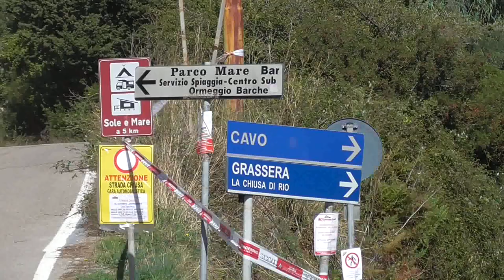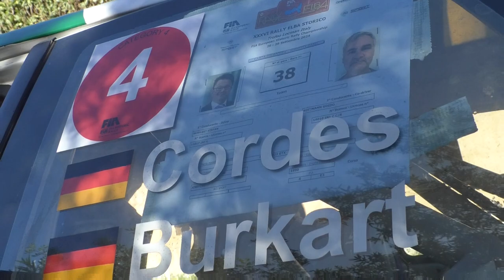Rallye Elba Storico 2024 || Burkart-Kottmann || Mazda 323 GTX